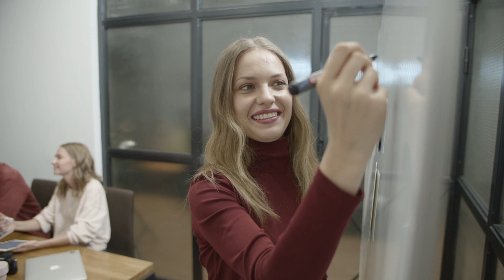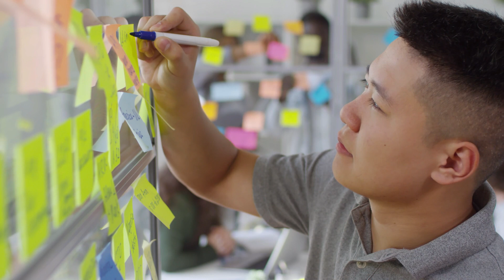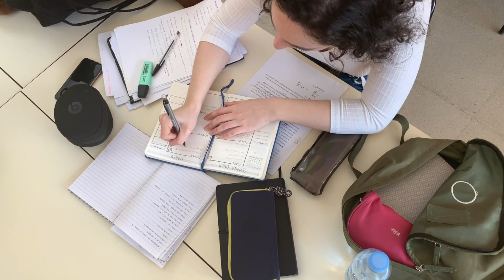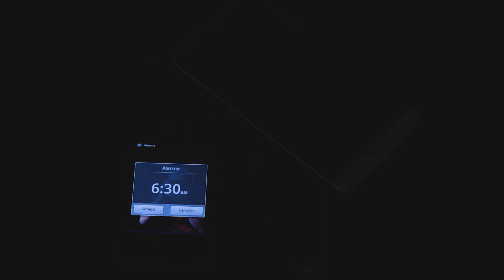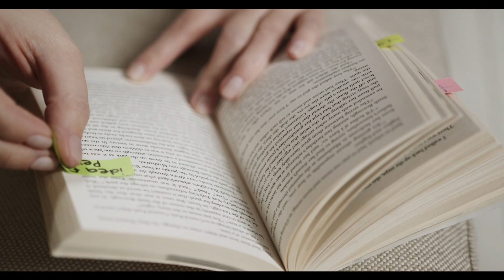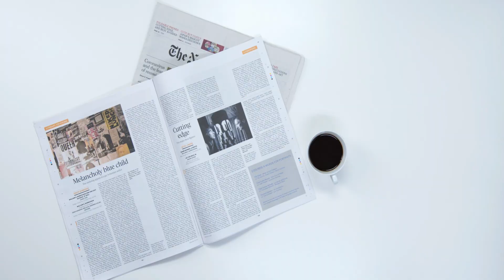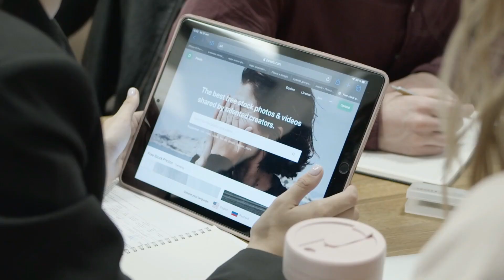10 SUCCESSFUL HABITS Rich People Do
Here are some of the 10 Habits that will help you improve yourself and enrich yourself!